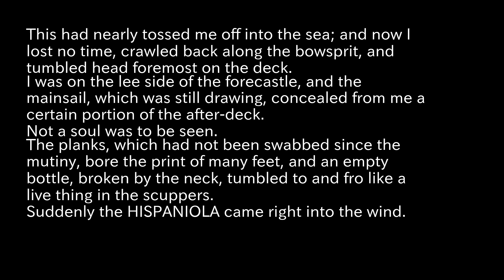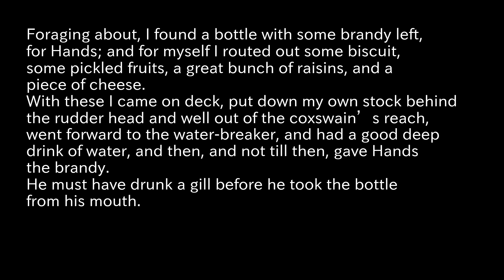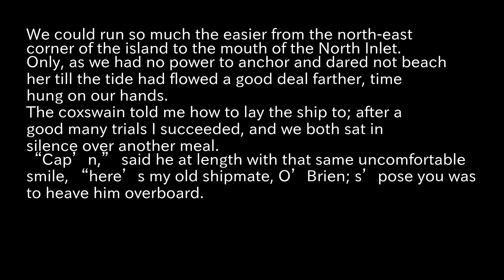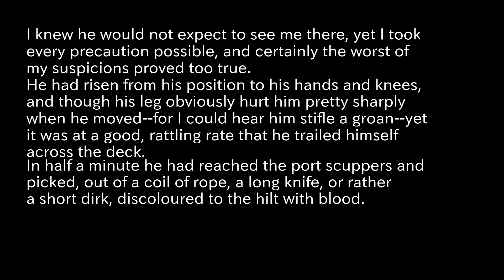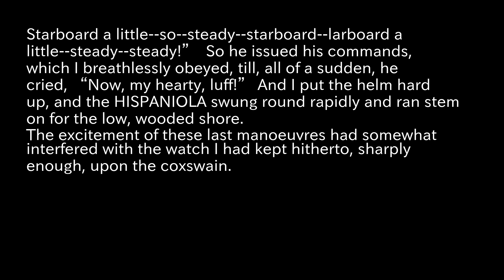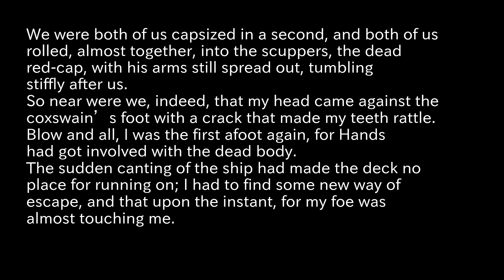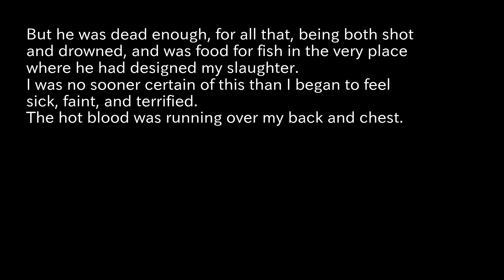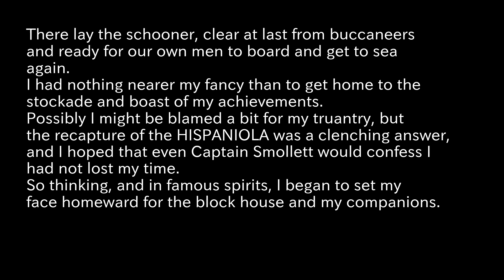Treasure Island Reading Aloud part10 Stevenson, Robert Louis